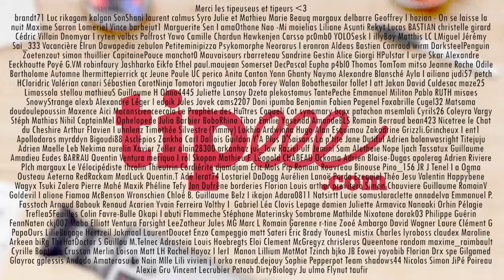Le loueur d'enfants et 3 autres anciens métiers chelous / ft. Colas Bim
Voici 4 petits jobs du XIXe siècle que vous n'auriez probablement pas aimé faire ! Comme loueur d'enfants... OUI OUI.

Merci beaucoup à Priss du blog Savoirs d'histoire, voici l'article qui m'a servi de source (lui même appuyé sur Gallica) :

Si tu as lu la description jusqu'au bout et que tu veux participer au jeu des commentaires, je propose que cette fois on en fasse un sans jeu de mots mais pour faire plaisir à Colas. Donc tu peux mettre en commentaire "Qu'il est doué ce Colas" ou tout commentaire flatteur de ton choix. Bon sauf si t'as pas aimé quoi :D
BISOUS